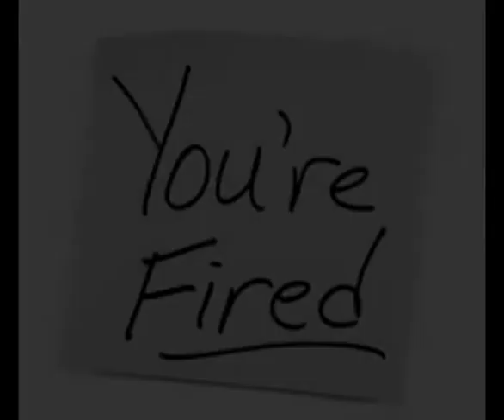'holy toast' - the whippet beans (the lord is in my toast song)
yeah, song about that holy toast nonsense, no match on today 'cos we're out of the cup, so I cobbled a video together for this old shit, I think it's off my 'alpine spine mine' album, never really finished it.

cheers for your ears again good people :)